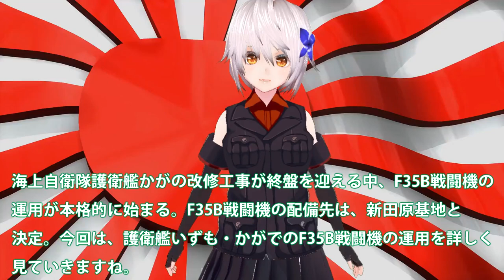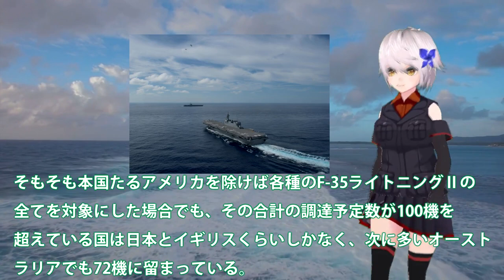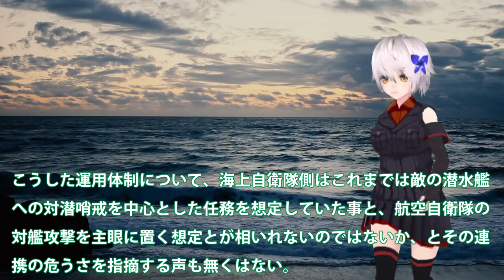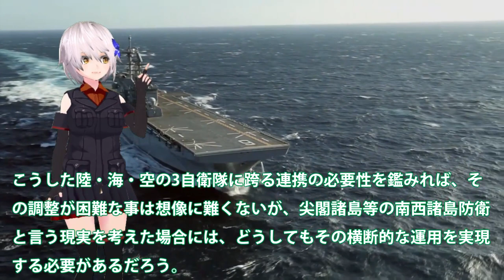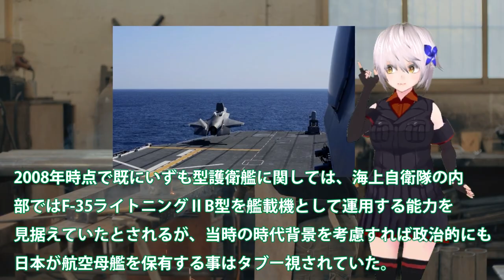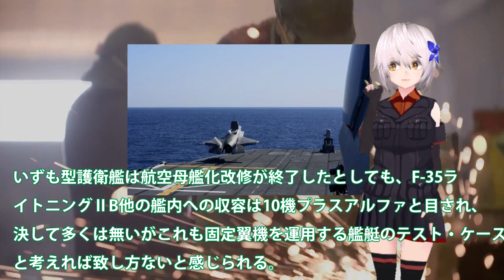海自護衛艦いずも・かがF35B運用に黄色信号か！F35B戦闘機運用にどちらが対応？南西諸島防衛に空母いずも・かが秘策・・・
引用・転載「出典：海上自衛隊ホームページ」
引用・転載「出典：航空自衛隊ホームページ」
引用・転載「出典：陸上自衛隊ホームページ」

【F 35 Lightning 凄い機体が、ついに発売！】元F15パイロットがF-35に乗る。その使い方と性能は！（MSFS2020）